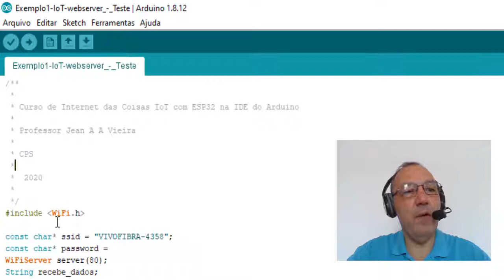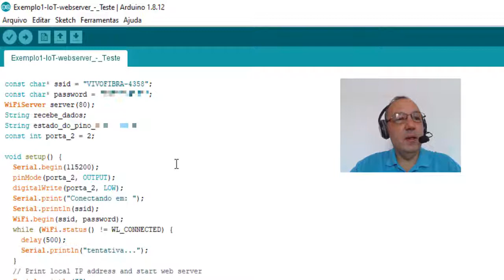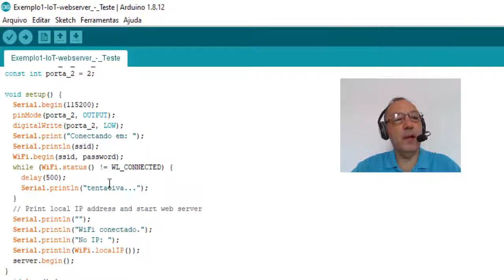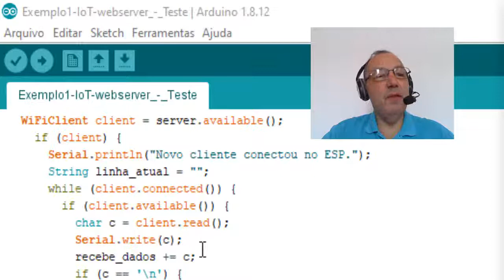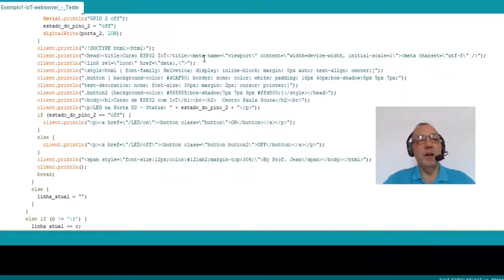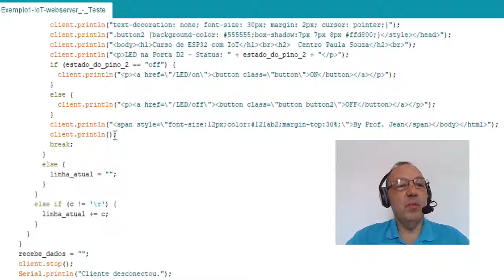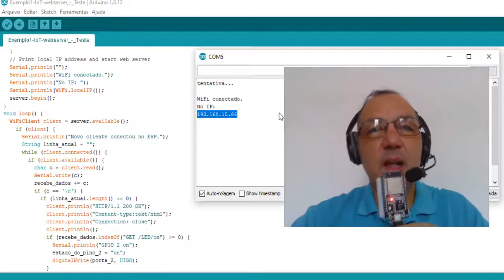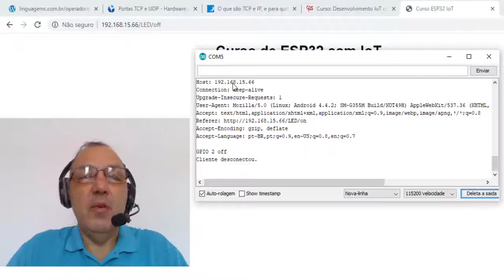IoT ESP32 - Wifi - Local - Webserver - Primeiro Teste - Modo Station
Sétimo teste: Primeiro teste trabalhando com o ESP32 em IoT utilizando rede Wifi local e Webserver. Código em C e Html feito a partir da IDE Arduino.